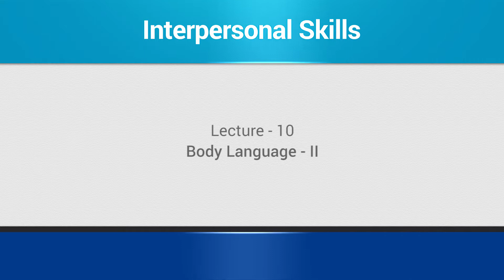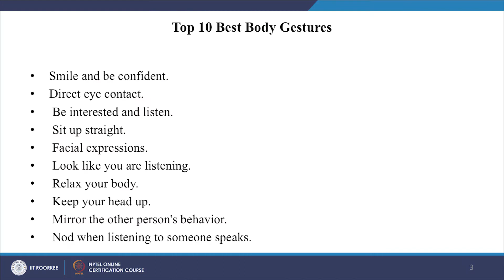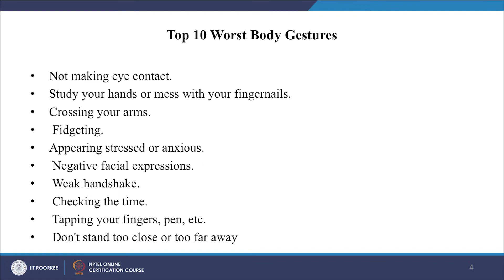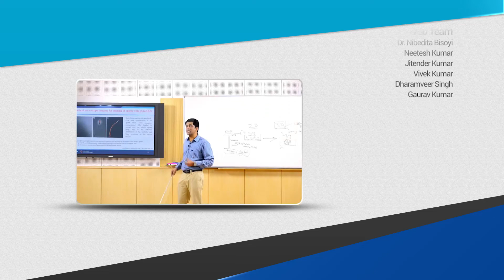Body Language-2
Body language isn’t always as clear as spoken language, but how it's interpreted can play a big role in how someone relates to and interacts with others. It's a silent in nature. Body language is a vital form of communication, but most of the time, one's own displays of body language—as well as their reading of others’—happen without conscious awareness. This topic covers the various dimensions of body language and its effect.